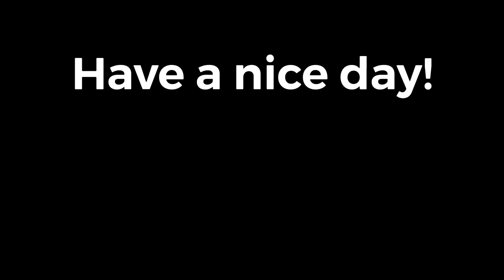Happy new year dumating din ang matagal ng hinihintay